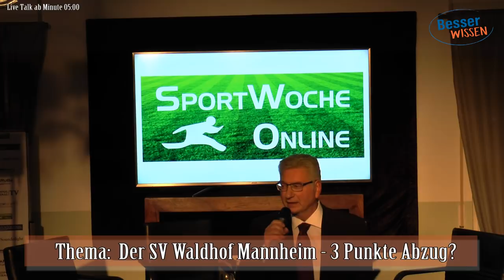Besser Wissen 01 - Der SVW Punktabzug? 02-10-2018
Premiere von "Besser Wissen" dem Live Sport-Talk
Thema der ersten Sendung: Der SV Waldhof Mannheim, 3 Punkte abzug?

Die zweite Show findet am 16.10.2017 in der Mannheimer MaRuBa statt.
Produziert durch 123 Medien und Sportwoche Online